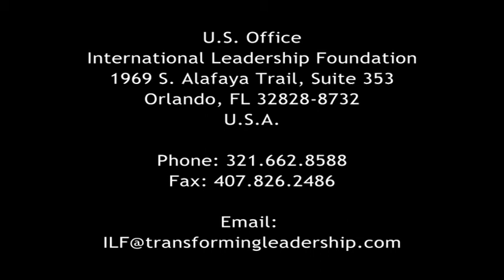Young Leaders League